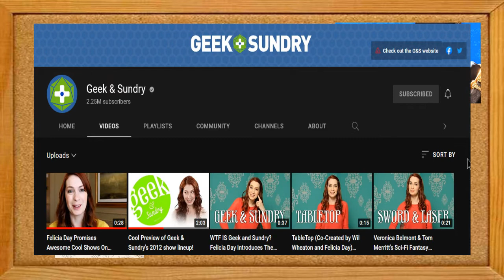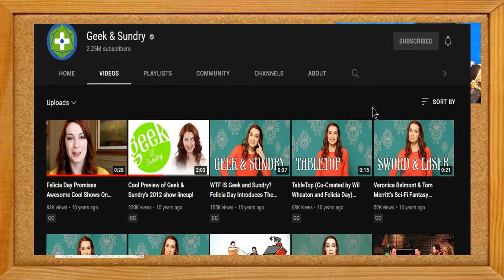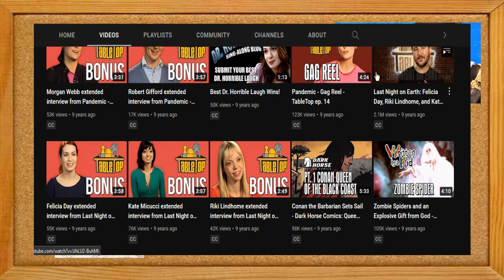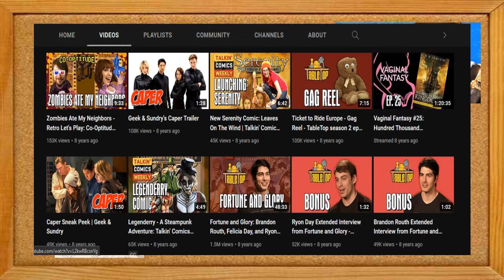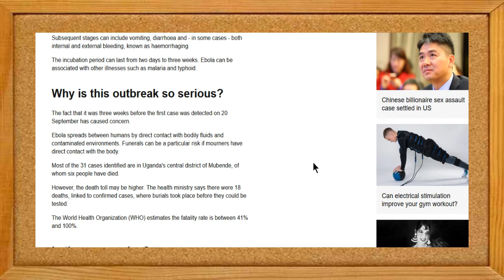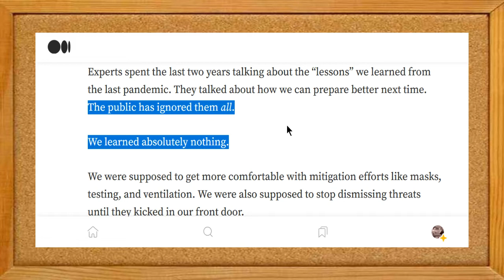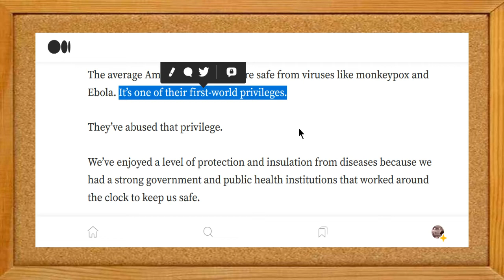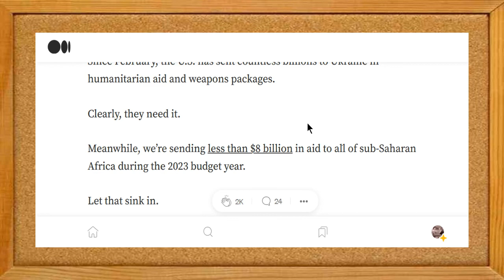Joe's 'Cast, 10/2/2022 - 10/3/2022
3:55 - Dead & Idlin' (skip intro)
18:08 - Pinball
19:56 - Geek & Sundry
37:54 - Jessica Wildfire
53:48 - Closing